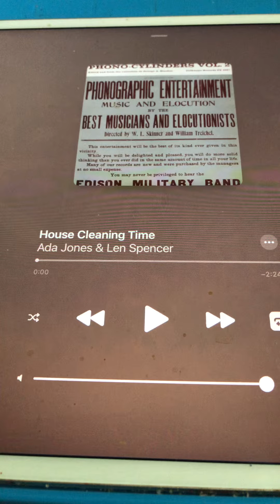House Cleaning time Ada Jones and Len Spencer